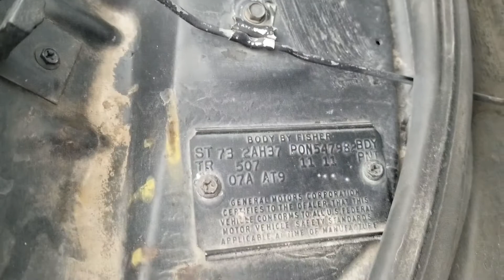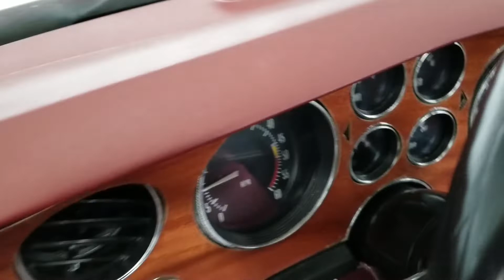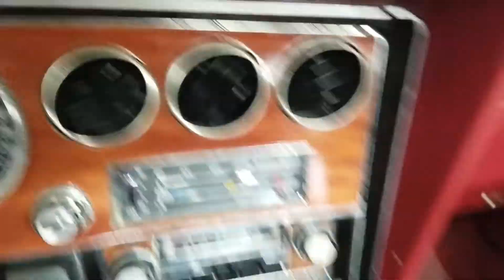1973 Pontiac Grand Am